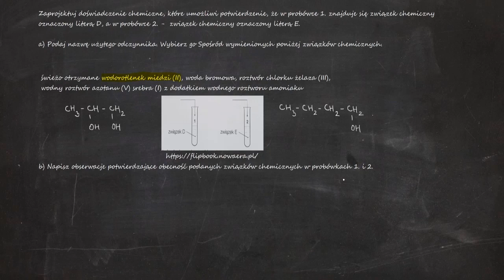Zaprojektuj doświadczenie, które umożliwi potwierdzenie, że w probówce 1. znajduje się związek...